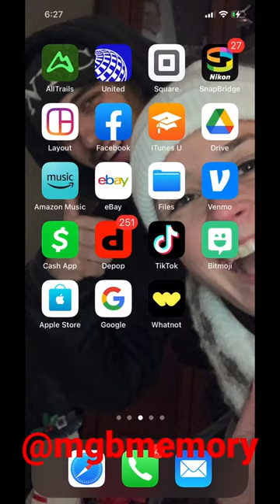Findin Forrest Gump’s Mower on FB